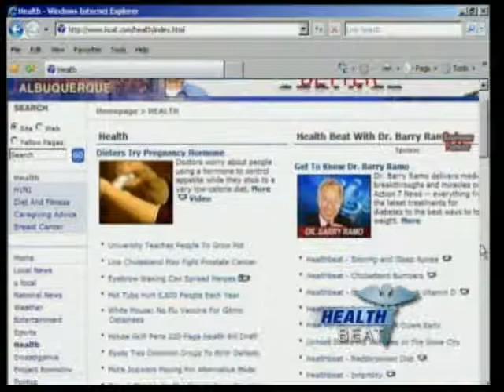Healthbeat - Stress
Taking in bad fats and not having a healthy lifestyle is just as bad for your heart as taking in a lot of bad emotions as well. Doctor Barry Ramo tells us more on the Healthbeat.